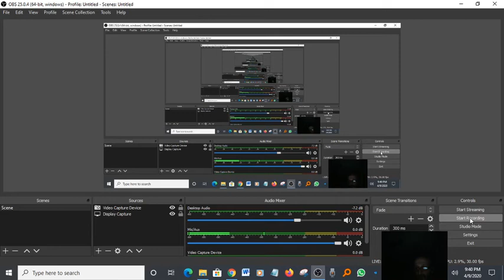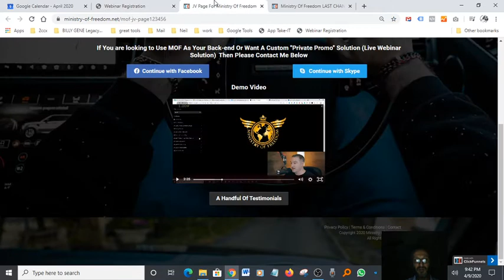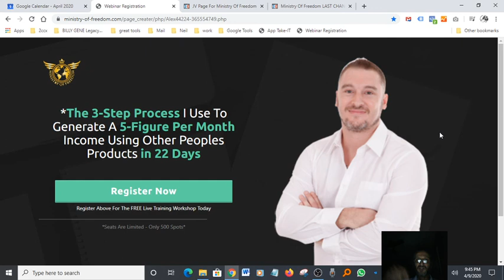Ministry Of Freedom - Jono Armstrong - Make money online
How I Generate
$80k - $150k
EVERY MONTH
Using a Simple "Rinse & Repeat" System